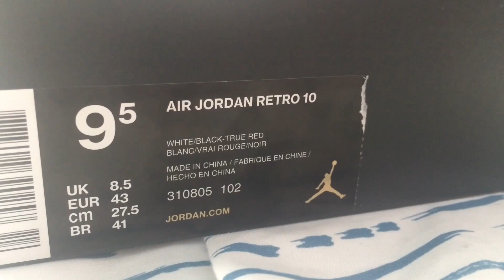2014 JORDAN 10 RETRO "DOUBLE NICKEL" RESTORATION - (Quick Video)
2014 JORDAN 10 RETRO "DOUBLE NICKEL" RESTORATION - (Quick Video)

**DO YOU NEED A CUSTOM OR RESTORATION DONE?**

Snupps: HeatAllOverHype
Kik: kdapparel